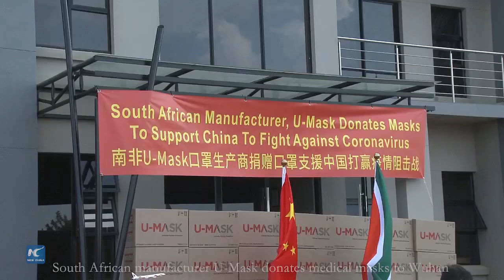South African manufacturer U-Mask donates masks to support China to fight against coronavirus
With global interventions to counter the spread of the novel coronavirus gaining momentum, a South African manufacturer U-Mask donates a consignment of medical masks to the People's Republic of China - through the Embassy in South Africa.